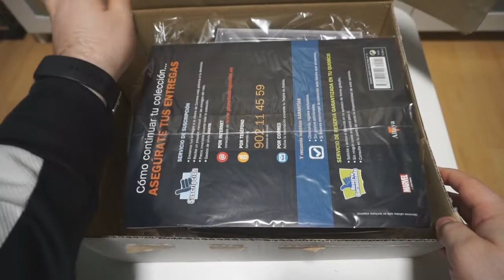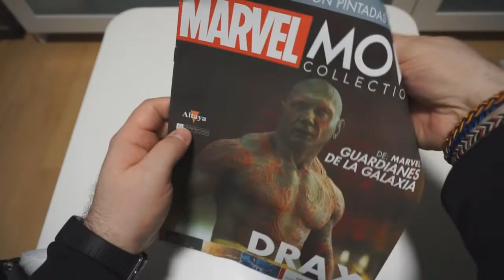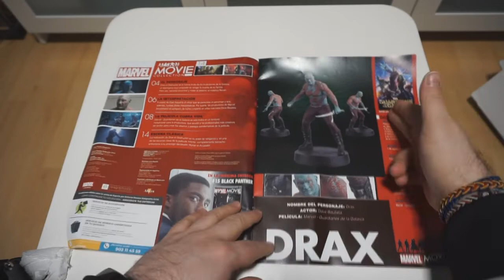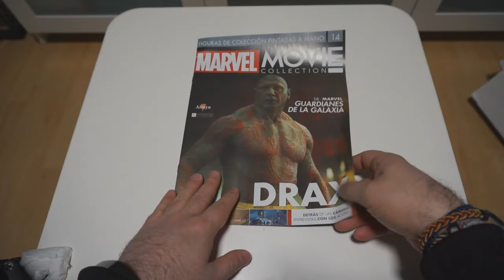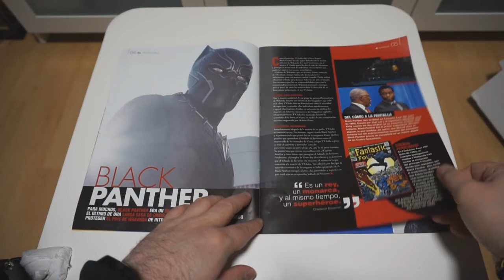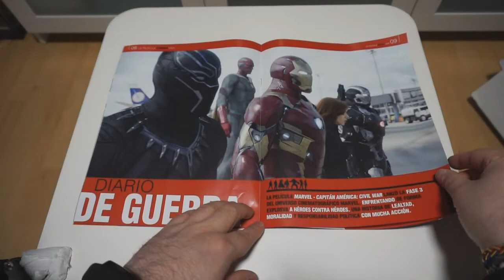COLECCIÓN MARVEL MOVIE COLLECTION | Números 14 y 15 [OFF TOPIC]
Hoy os traigo las entregas 14 y 15 de la COLECCIÓN de MARVEL MOVIE COLLECTION!!

PSN: Chimoxs
XBOX: YorsZ